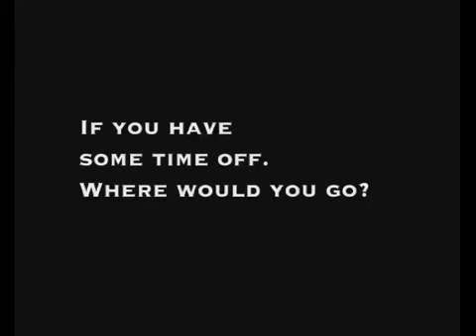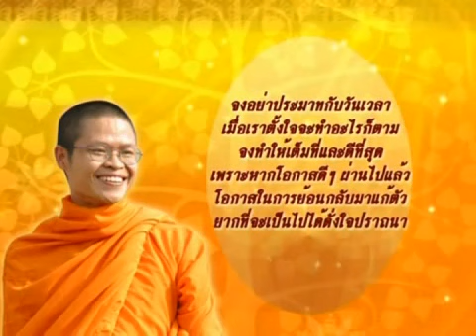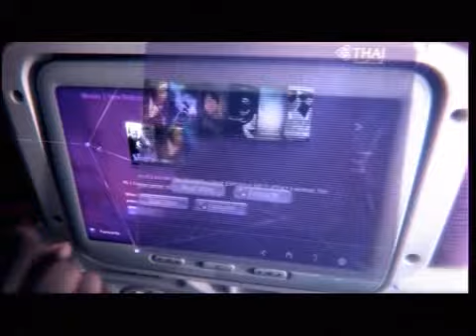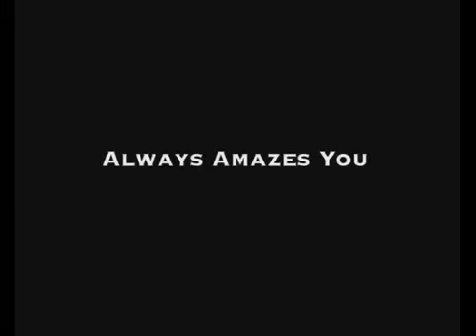Thailand report 21 May 2013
Thailand report  "คนไทยในต่างแดน" ออกอากาศวันที่ 21 พฤษภาคม 2556 ทางช่อง TGN

สาระน่ารู้ -- ภาพบรรยากาศงานแถลงข่าวการจัดการแข่งขันกอล์ฟชิงถ้วยพระราชทานคิงส์คัพ ครั้งที่ 23 ที่ร้านบานาน่าเบย์ ลอสแองเจลิส สหรัฐอเมริกา / ภาพบรรยากาศงาน "Thai Festival" ครั้งที่ 14 ที่ย่านชิบูย่า กรุงโตเกียว ประเทศญี่ปุ่น

ฅนไทยไกลถิ่น -- พระครูปลัดชน ชัยอำนาจ เจ้าอาวาสวัดไทยมิวนิค ประเทศเยอรมนี ตอนที่ 2

นาทีธรรม นาทีทอง โดย พระมหาวุฒิชัย วชิรเมธี (ว.วชิรเมธี): จงอย่าประมาทกับวันเวลา เมื่อเราตั้งใจจะทำอะไรก็ตาม จงทำให้เต็มที่และดีที่สุด เพราะหากโอกาสดีๆ ผ่านไปแล้ว โอกาสในการย้อนกลับมาแก้ตัว ยากที่จะเป็นไปได้ดั่งใจปรารถนา

การทูตเพื่อประชาชน- สิงห์ทอง ลาภพิเศษพันธ์ อัครราชทูต ณ กรุงโตเกียว ประเทศญี่ปุ่น

ปฏิทินต่างแดน -- งานเปิดตัวเอกสารภาษาไทยและข้อมูลทางเว็บไซต์ ที่คันทรี่ บิวดิ้ง เลขที่ 188 N. ถนนคลาร์ค อาร์เอ็ม 112 นครชิคาโก สหรัฐอเมริกา วันที่ 23 พฤษภาคม 2556 เวลา 13.30 น. / เปิดรับสมัครแล้วกับโครงการเยาวชนคืนถิ่น เยือนแผ่นดินแม่ กำหนดเดินทาง 30 มิ.ย. -- 13 ก.ค. 2556 ผู้สนใจสอบถามได้ที่ สถานกงสุลใหญ่ ณ นครซิดนีย์ หรือ โรงเรียนภาษาไทยวัดพุทธรังษี